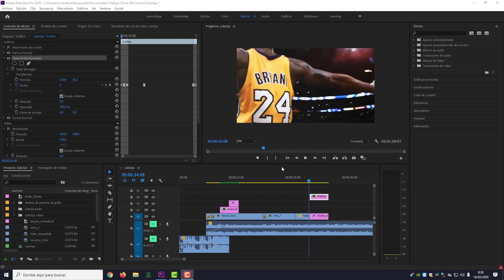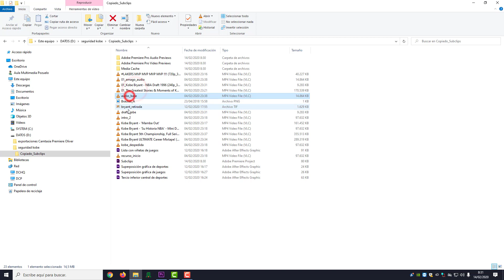18 Guardar todo el material de mi proyecto en Premiere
Premiere se basa en un sistema de referencia de archivos. Es por esto que debemos ser muy ordenados e ir al menú archivo y seleccionar la opción Administrar Proyecto.